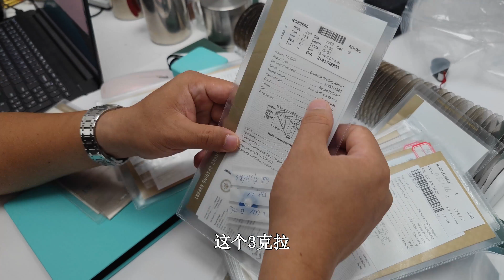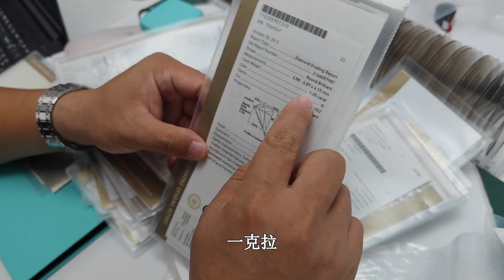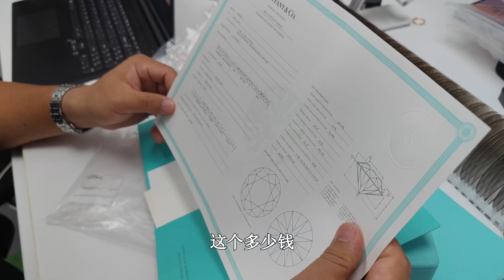虧錢還要換勞斯萊斯的水貝鉆石哥，你們怎么看待鉆石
壹加壹奢侈品